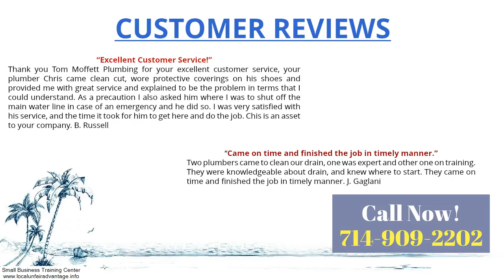Favorite Emergency Plumber Midway City CA Call Now:(714)909-2202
Family owned for over 25 years.  Honest, Reliable, Professional and 5 star rating

We Have 3589 Homeowner Reviews of Top Pico Rivera Plumbers. Get Quotes and Book  a plumbing emergency? Call Emergency Rooter Services & Plumbing Repairs and we will . . Property Owner: Yes. Desired Project Start Date: Today.
Looking for a plumber in Loris, SC? We are the plumbing company residences and businesses in Loris have turned to  Give us a call today and we promise to:
2 reviews of Franks Plumbing & Rooter "Fast, courteous, honest, and priced well.  Should any problems arise again, I will certainly call Frank."  Start your review today.  For that I have to write a positive review for Frank Plumbing.
We know that when you need a plumber in Tulsa, you're probably having a bad day.
Hire the Best Plumbers in Pomona, CA on HomeAdvisor. We Have 3782 Homeowner Reviews of Top Pomona Plumbers. Get Quotes and Book Instantly.